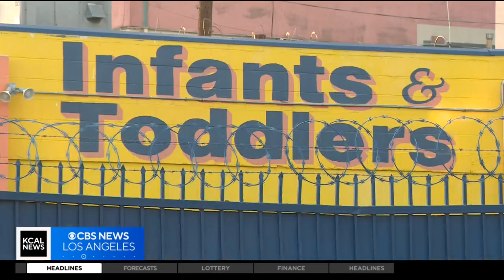Mom says child was held upside down and abused at Mid-City preschool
"I am livid," said Brie'ann Battle, the child's mother. "I am livid. I'm frustrated. She yanked my baby by the shoulders."